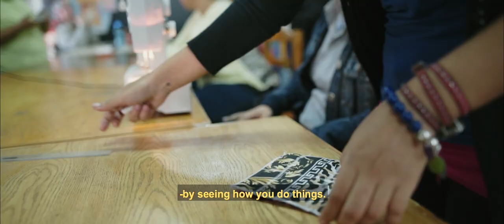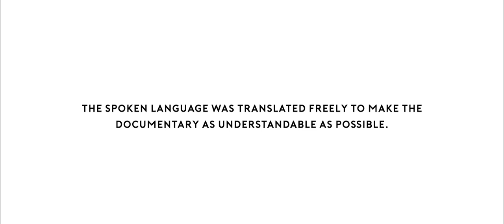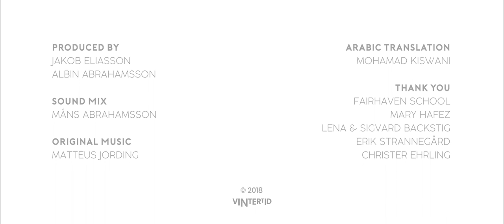Fairhaven Special School Alexandria Egypt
This film show the life at Fairhaven Special School in Alexandria Egypt.
The school belongs to El Saray Evangelical church in Alexandria.
Fairhaven is a school where 160 students can receive education on their own possibility. All students have some form of disability as autism, Down syndrome and cerebral palsy. The school has been running since 1988 and has grown to become the largest special school in Alexandria.
There is also a group home for young people.  It is a group of young people who need support in everyday life. They are going home to their family or a relative on Thursday evening and are returning on Saturday morning. All to keep in touch with their relatives.